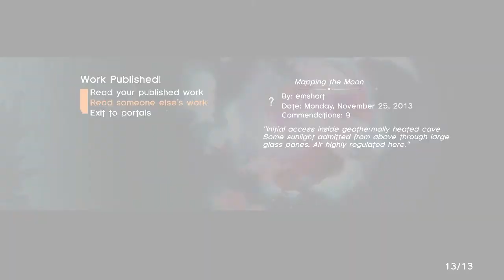First Impressions: Elegy For a Dead World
Meroka gives us his first impressions of Elegy For a Dead World developed by Dejobaan Games and Popcannibal.

This review copy of the game was provided by the developer free of charge.